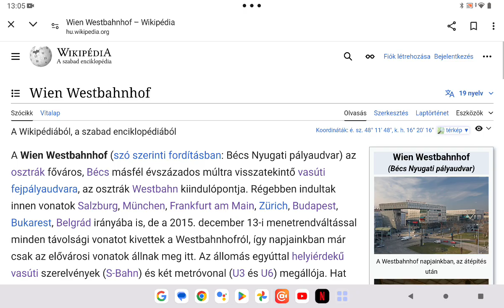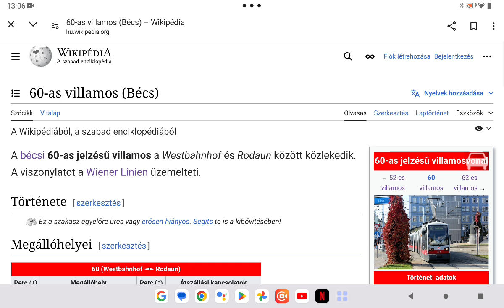Bécs közösségi közlekedése 35. rész